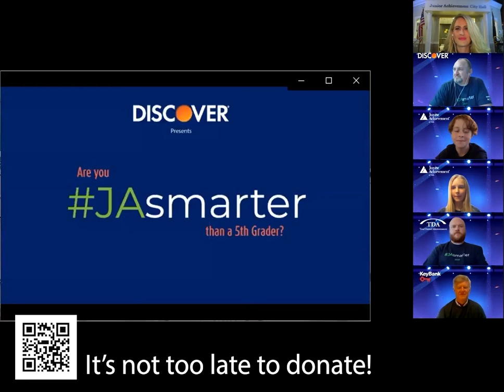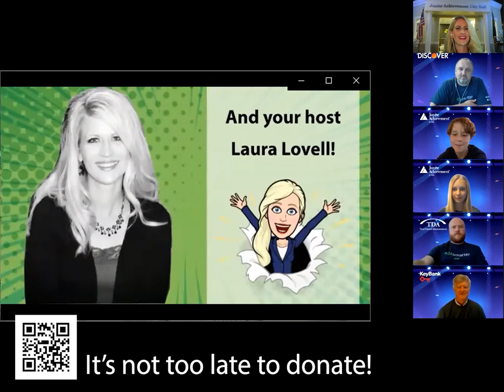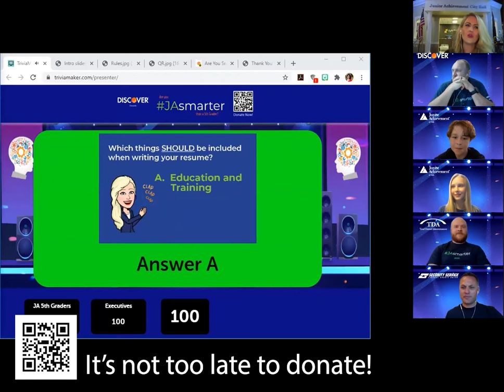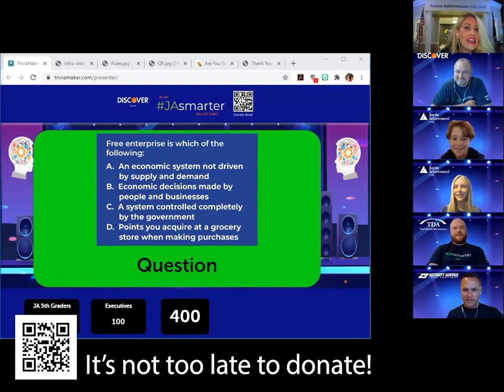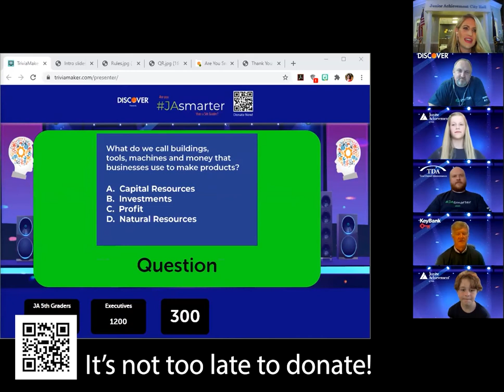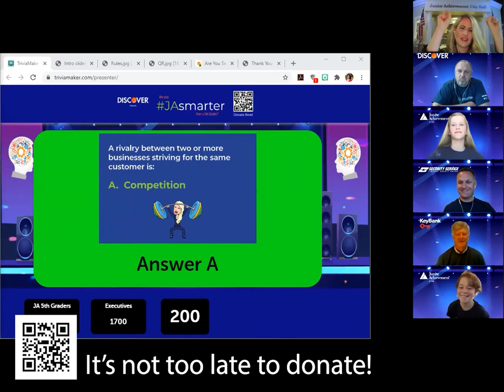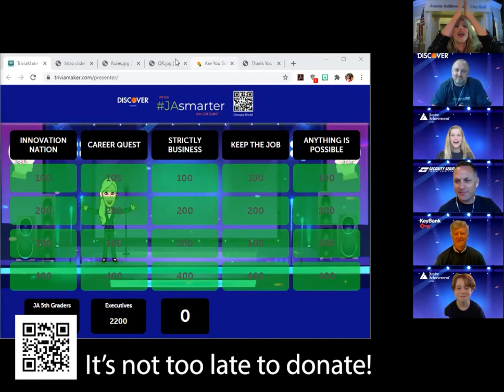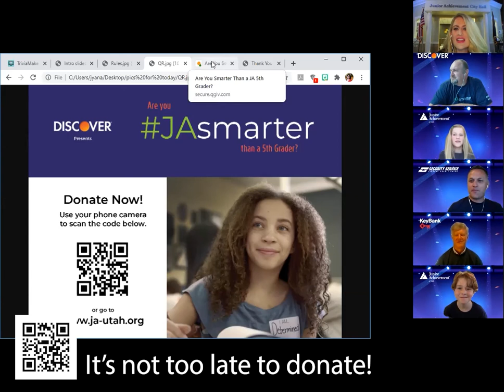JAsmarter 2020 Highlights Reel